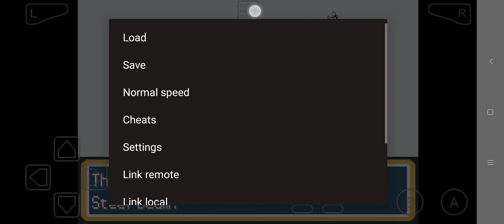Radical Red Hardcore 3.02 - Gym Leader Clair